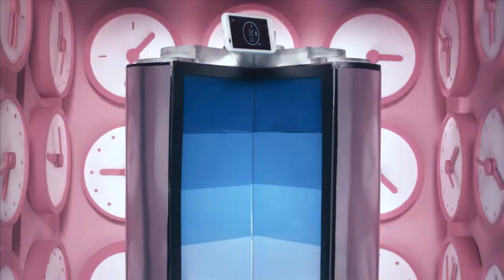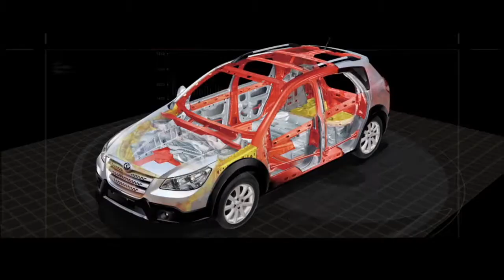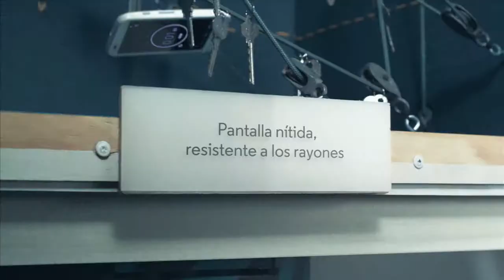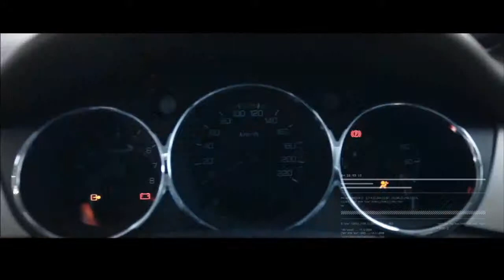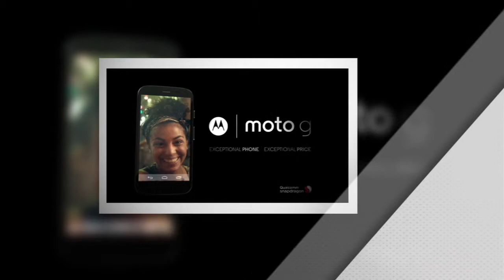2014-08-02 DMQF Jaime Fillol